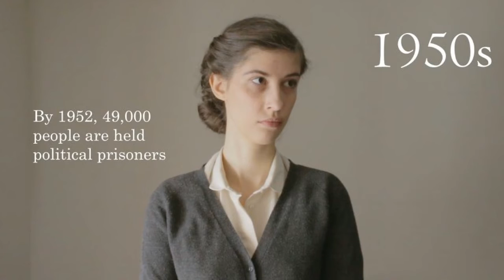I Made A Video Showcasing 100 Years Of Polish Beauty, But With Historical Context 🙃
0:00 - Intro
0:00:12 -
0:00:21 -
0:00:30 -
0:00:39 -
0:00:48 -
0:00:57 -